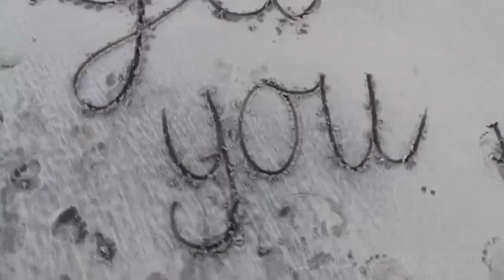Jorge Cabrera - Forget You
Hope you guys like my first original song "Forget You"

so you don't miss any video!

Piano and voice by Jorge Cabrera Luzardo
Song produced by Estudios Neptar
Video directed by Sofîa Pinilla